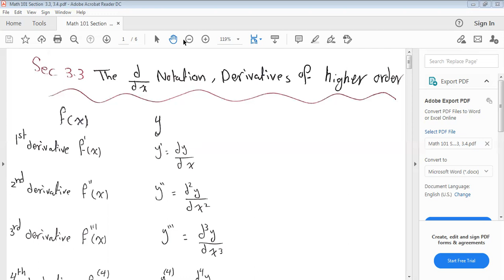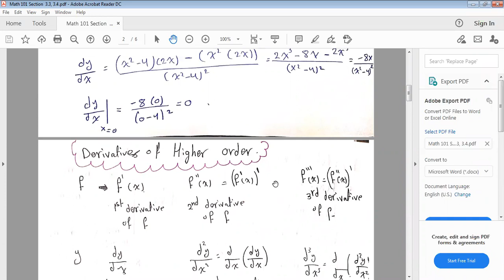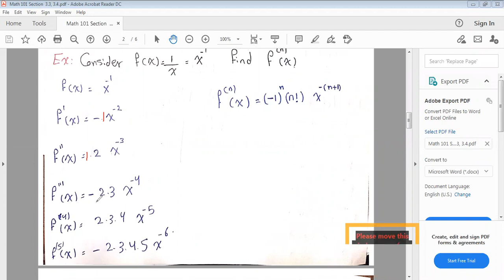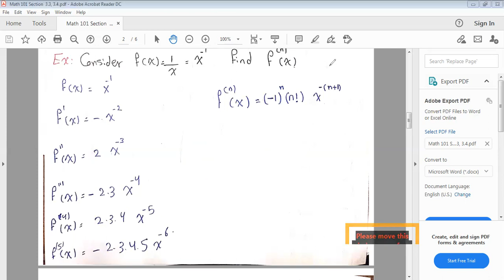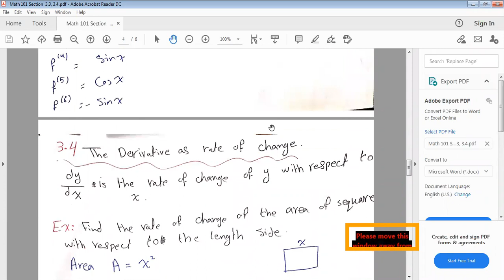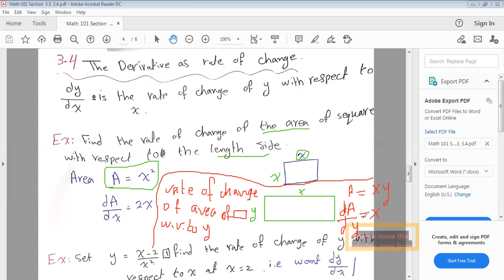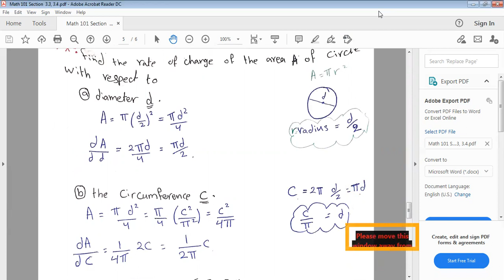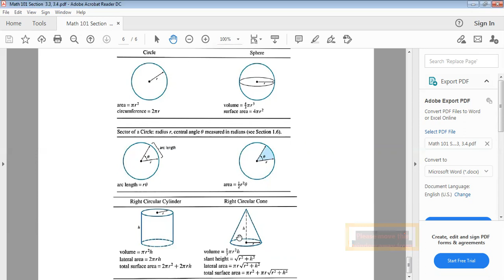Math 101 Sections 3.3, 3.4